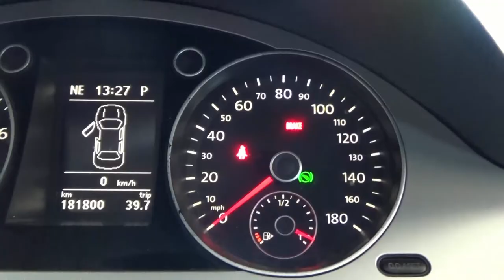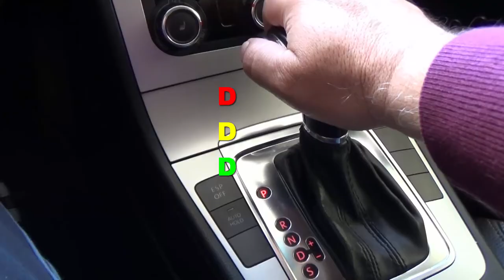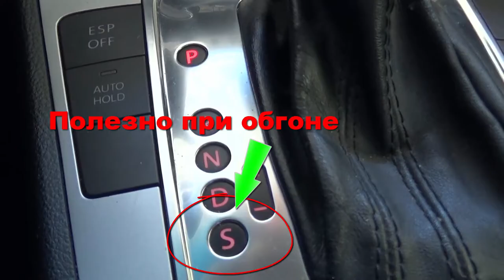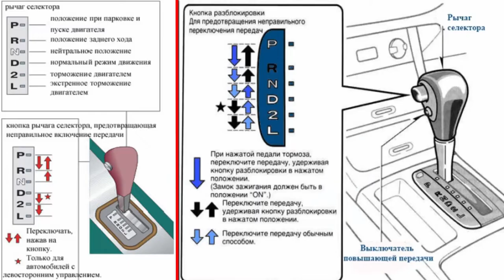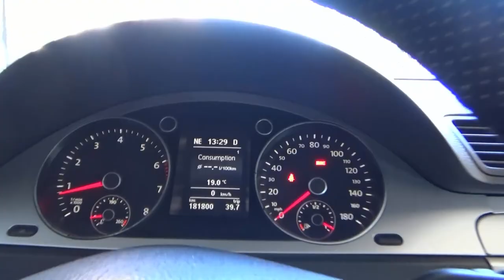Советы как правильно пользоваться коробкой автомат. Эксплуатация, инструкция, Режимы работы АКПП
Советы  как правильно пользоваться коробкой автомат. Что обозначают буквы (режимы) на коробке автомат. Эксплуатация, инструкция, Режимы работы  АКПП